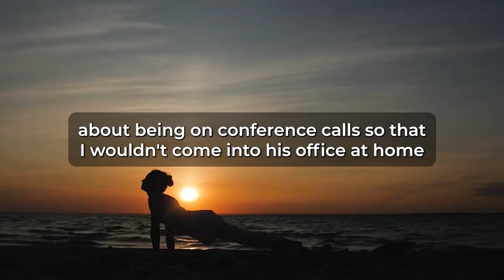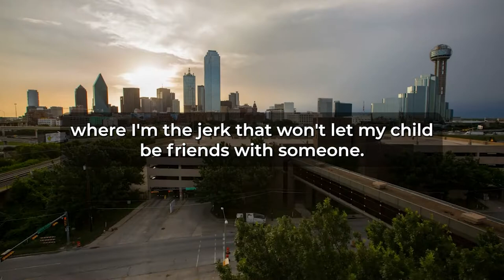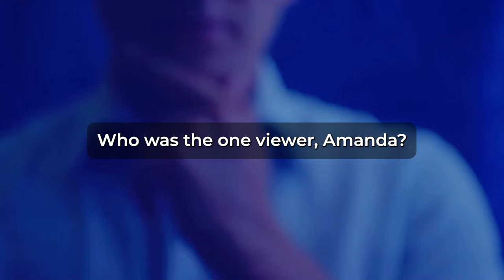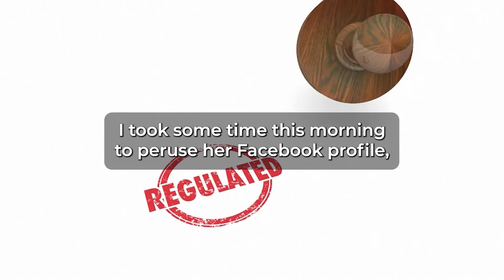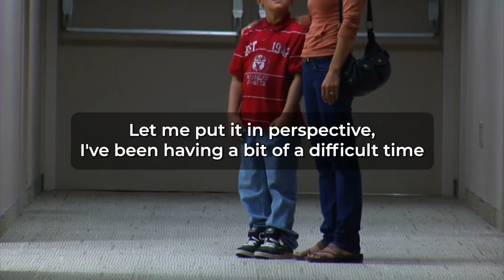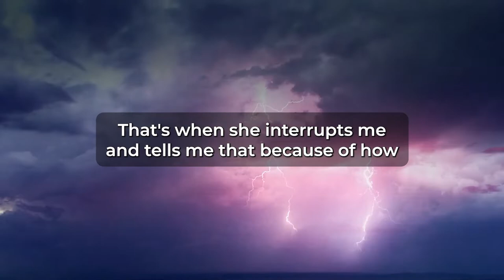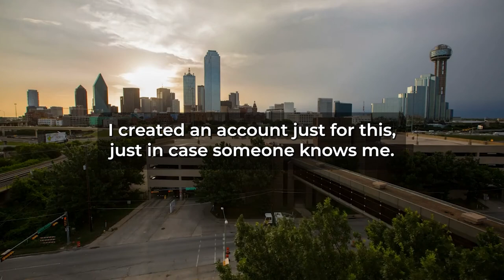I discovered my husband sharing slept photos with a woman on Facebook....(Reddit Cheating)